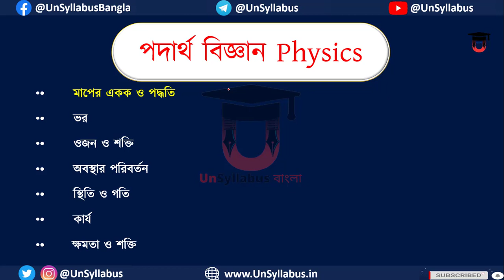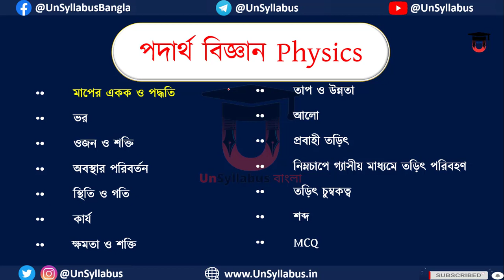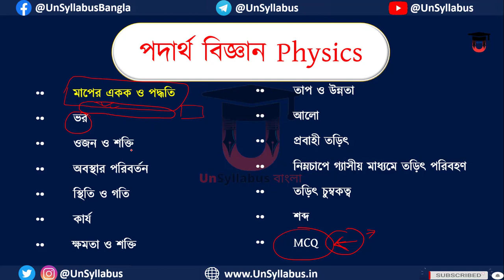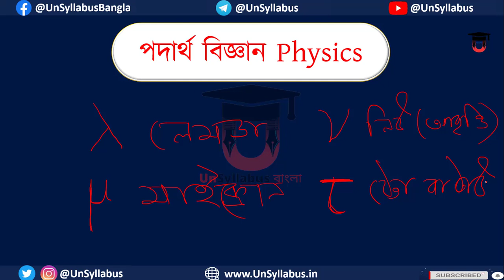বিজ্ঞানের বিভিন্ন চিহ্ন গুলির নাম এর সাথে পরিচয় করো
🔼🔗Join Telegram Channel ( সবার আগে দেখুন Video + সাথে আরো নতুন নতুন Update পাবেন )
🤳🏻📚🔗Our All Contact (আমাদের সামাজিক মাধ্যম) ⬇️

🔼📩🔗 যদি কোনো অসুবিধা হয় Telegram এ সরাসরি Contact/Message/DM করতে পারেন আমাদের
                         🖥️ ভিডিওটি দেখার জন্য ধন্যবাদ 🙏
                    😊 ভালো লাগলে like 👍 , Share  করুন 🤝

👨আমরা আছি আপনাদের পাশে , আপনিও থাকুন আমাদের সাথে 🙏
                         💁🏻আমাদের  প্রয়াস  যদি  ভালো  লাগে
                        আমাদের  এগিয়ে যেতে  সহায়তা করুন